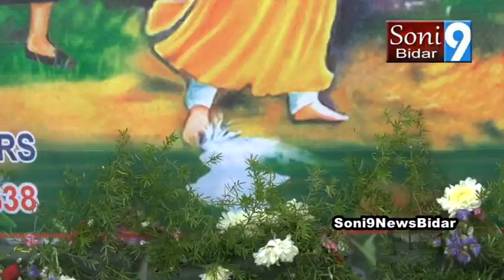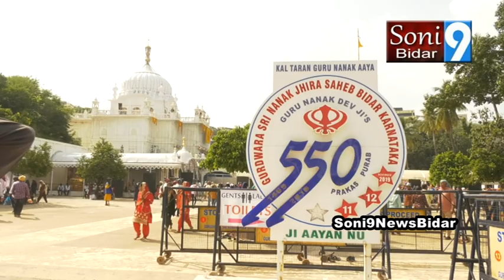sony9newsbidar 28 11 2023